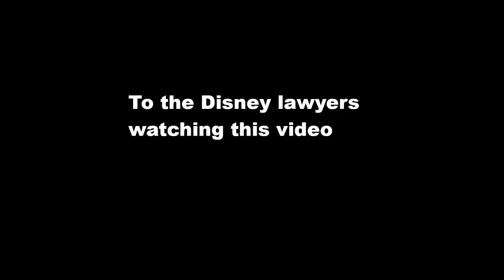Steamboat Willie is in the Public Domain Now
It's what the title says.

Transformers and G.I. Joe belong to Hasbro. Mario belongs to Nintendo, TF2 belongs to valve. ToyStory belongs to Pixar. I do not own Chris Latta's stand-up or any of Billy May's commercials. Various sources came from The Nostalgia Critic, Animat, and Markilplier. I don't own Slenderman, either.

But "Steamboat Willie" belongs to the people.

"But God chose the foolish things of the world to shame the wise; God chose the weak things of the world to shame the strong."
-1 Corinthians 1:27